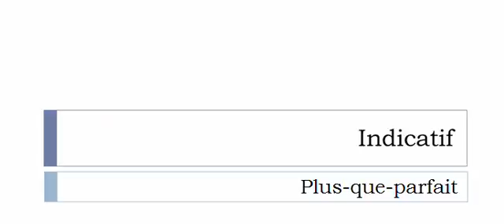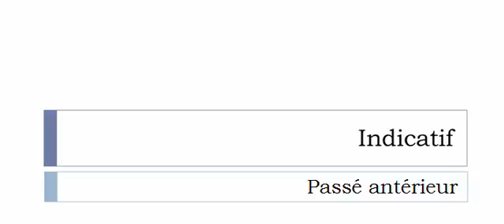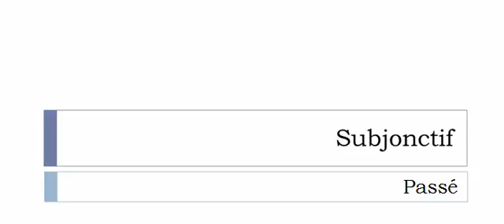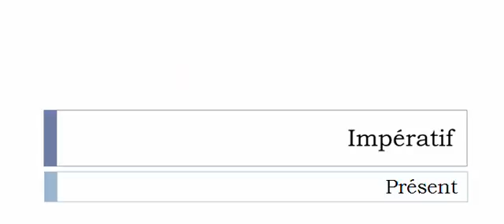La conjugaison du verbe Chansonner